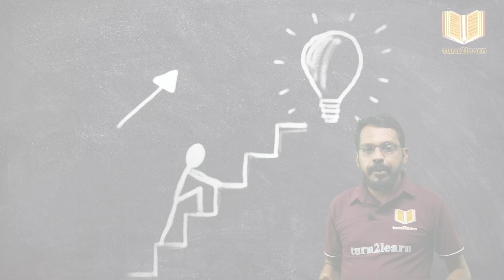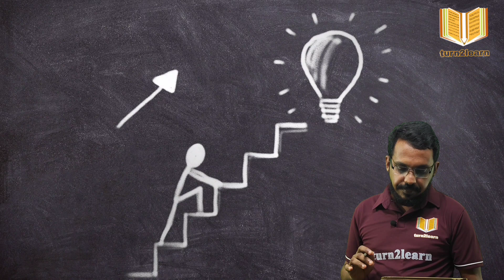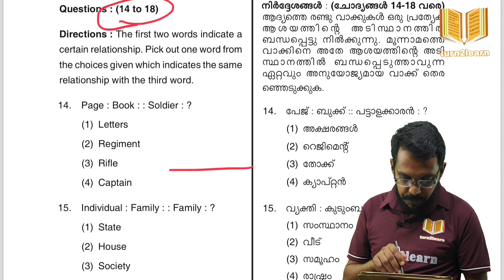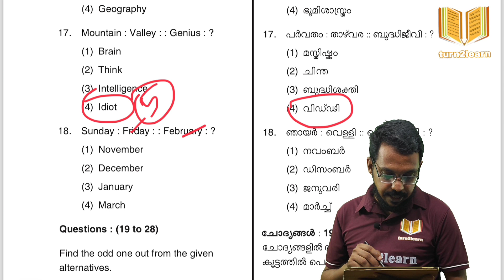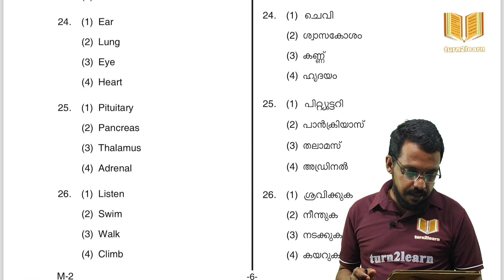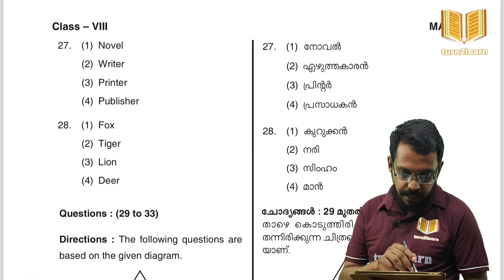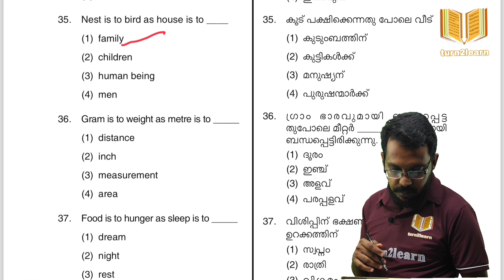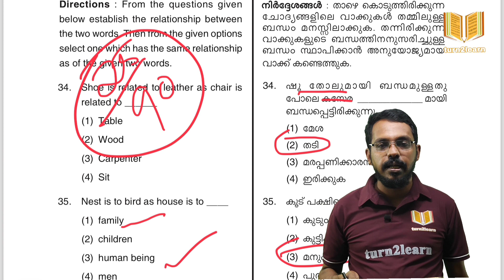Mental Ability Test Video Class | NMMS MAT 2023 | Kerala NMMS MAT Video Class Simple Tricks